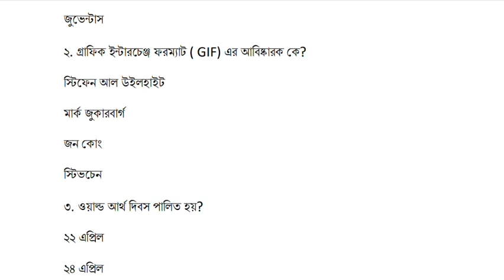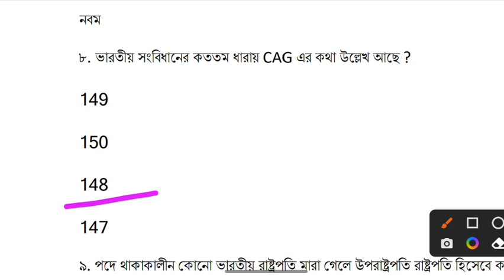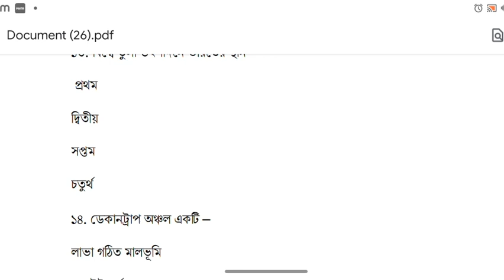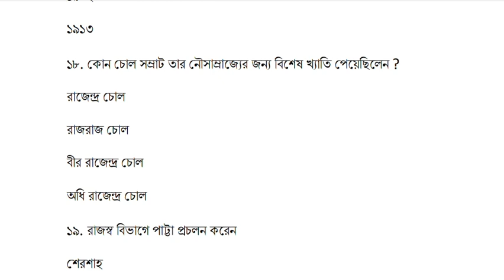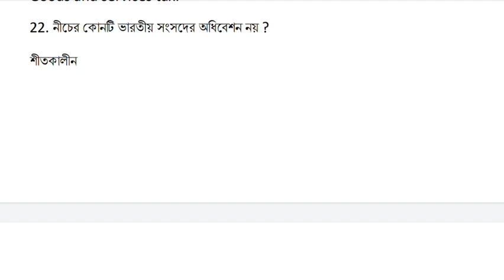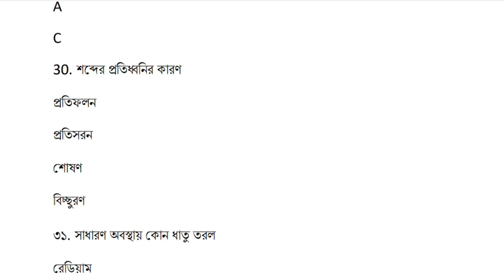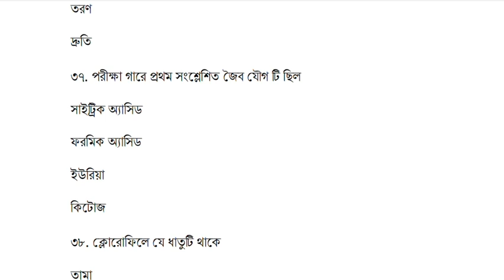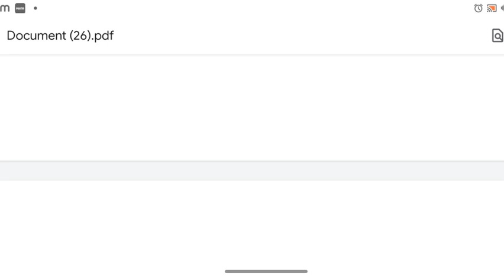KP/WBP/RAILWAY তে 99% আসার মত কমন যোগ্য প্রশ্ন||GK BENGALI BY CHIRANJIT SIR WBP AND KP SPECIAL GK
যারা রানাঘাট ব্রাঞ্চে অথবা পাঁশকুড়া ব্রাঞ্চে পড়তে চাও তারা নিচের দেওয়া নম্বরে হোয়াটসঅ্যাপ করো 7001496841
**যারা কনস্টেবল 2020 ইন্টারভিউ আমাদের কাছে দিতে চাও তারা নিচে দেওয়া হোয়াটসঅ্যাপ নাম্বারে যোগাযোগ করুন
**যারা কলকাতা পুলিশের ফরম ফিলাপ করতে পারোনি এখনো তারা অবশ্যই ভিডিওটা দেখে নিও
**যারা কলকাতা পুলিশ কনস্টেবল এবং পশ্চিমবঙ্গ পুলিশ কনস্টেবল 2022 এর জন্য পড়তে চাও অনলাইনে তারা নিচের দেওয়া হোয়াটসঅ্যাপ নম্বরে যোগাযোগ করো
যারা পাঁশকুড়া ব্রাঞ্চ অথবা রানাঘাট ব্রাঞ্চ সরাসরি এসে পড়তে চাও তারা নিচের দেওয়া নম্বর হোয়াটসঅ্যাপ করো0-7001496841
এছাড়া যারা পশ্চিমবঙ্গ পুলিশ সাব-ইন্সপেক্টর মেন পরীক্ষা এবং ওয়্যারলেস অপারেটর মেন পরীক্ষার ব্যাচে অনলাইনের মাধ্যমে পড়তে চাও
তারাও নিচের দেওয়া হোয়াটসঅ্যাপে যোগাযোগ করুন
আমাদের তৈরি সাজেস্টিভ ইংরেজি বইটি কেনার লিংক দেওয়া হল,
কলকাতা পুলিশ ও পশ্চিমবঙ্গ পুলিশ পরীক্ষার স্পেশাল অংকের সাজেস্টিভ বই
যারা রানাঘাট ব্রাঞ্চে পড়তে চান তারা অবশ্যই নিচের দেওয়া হোয়াটসঅ্যাপ নাম্বারে যোগাযোগ করুন
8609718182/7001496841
যারা পাঁশকুড়া ব্রাঞ্চ এ পড়তে যান, তারা নিচের দেওয়া হোয়াটসঅ্যাপ নাম্বারে যোগাযোগ করুন
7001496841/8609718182